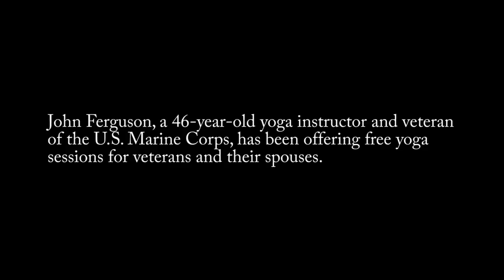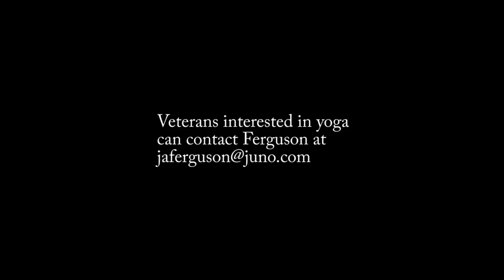Yoga for Veterans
A group of area military veterans meets weekly to relax their bodies and minds with yoga.